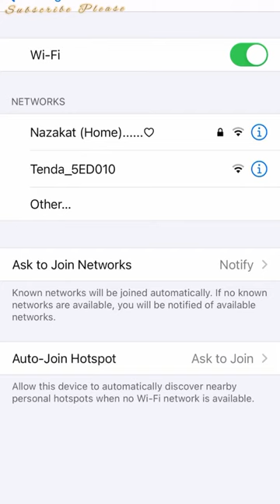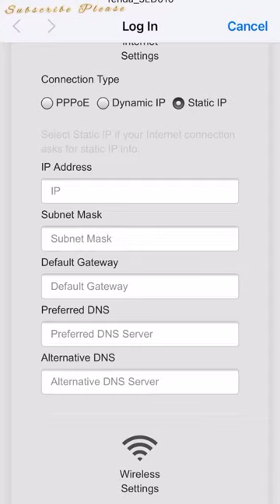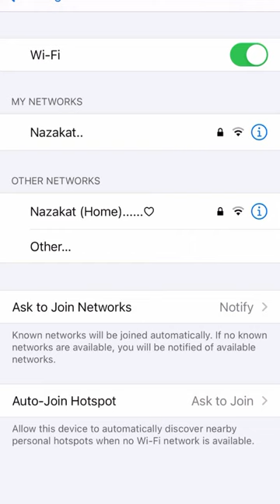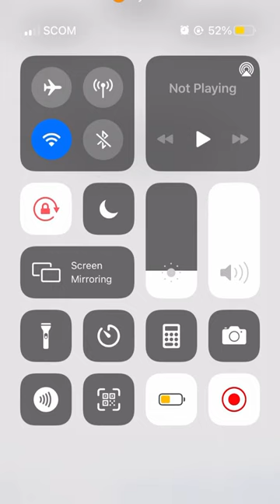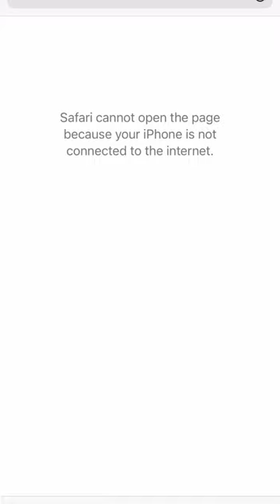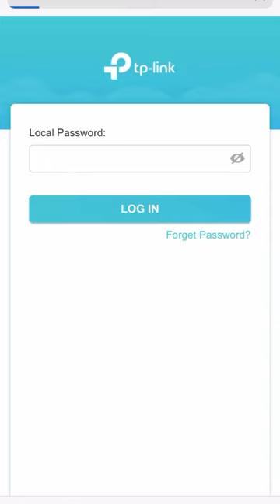Tenda Router Connect to another device with wireless internet |ایک روٹر کو دوسرے سے کنیکٹ کریں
ak router ko dosry router sy kysy connect karyn tenda router vs tp link router
TechnicalVideos